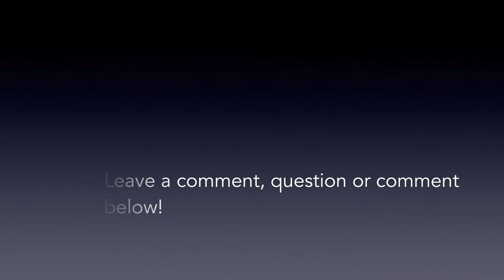Time-Lapses with Advik Nigam - Crystal Mountain Ski Area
There is a really fun and beautiful place called Crystal Mountain Ski Area, where you can ride a gondola to high altitudes, and get an awesome sight of Mount Rainier, and there is a restaurant right up there called "Summit House". We got some cool photos of the mountain and time-lapses of the view from inside the gondola. Enjoy!